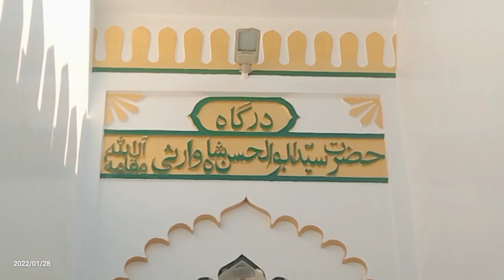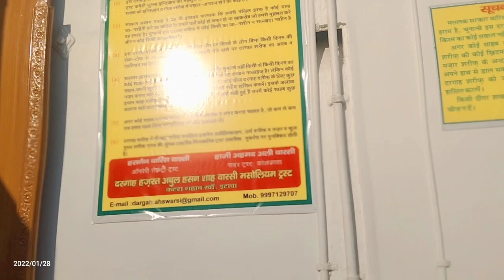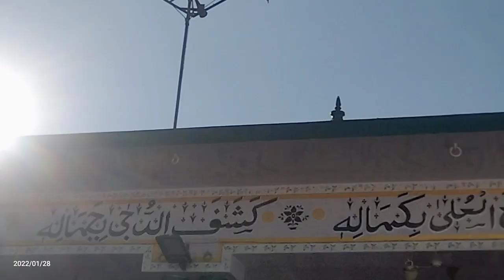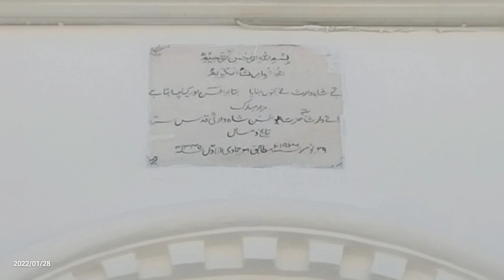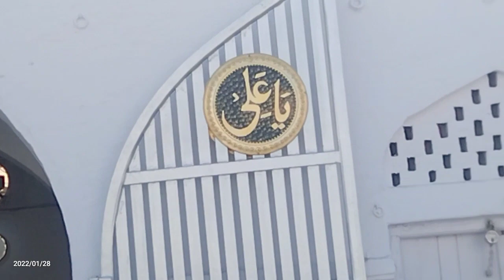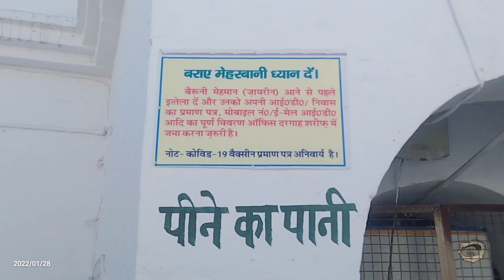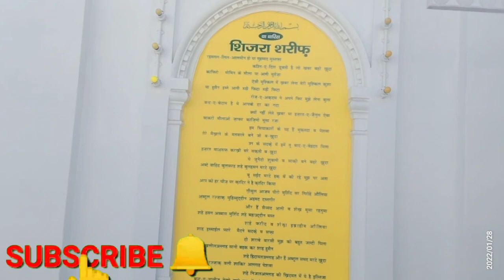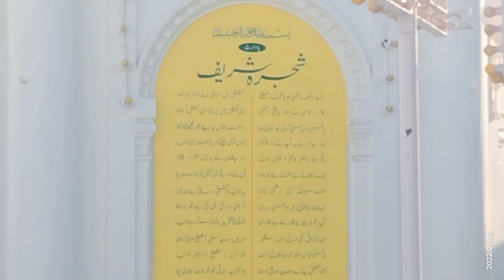BHUT HI KHOOBSURAT KHANKAH HAZRAT SAYD ABUL HASAN SHAH WARSI JILA ETAWAH UP VLOG 4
BHUT HI KHOOBSURAT KHANKAH HAZRAT SAYD ABUL HASAN SHAH WARSI 2022 AK BAAR DEKH KAR DIL BAGH BAGH HO JAYEGA VLOG 4
Assalamu alaikum! This naat,  heartfelt tribute to the Prophet Muhammad (PBUH). Let the beautiful vocals and poignant lyrics transport you to a state of spiritual bliss.

1. Islamic Naat
2. Naat Sharif
3. Islamic Music
4. Devotional Songs
5. Spiritual Music
6. Muslim Music
7. Islamic Songs
8. Naat Khawan
9. Qawwali
10. Sufi Music
1. Heart Touching Naat
2. Emotional Naat
3. Spiritual Naat
4. Soulful Naat
5. Inspiring Naat
6. Uplifting Naat
7. Peaceful Naat
8. Calming Naat
9. Soothing Naat
10. Tranquil Naat
1. Urdu Naat
2. Arabic Naat
3. English Naat
4. Hindi Naat
5. Punjabi Naat
6. Pashto Naat
7. Persian Naat
8. Turkish Naat
1. Owais Raza Qadri
2. Muhammad Tahir Qadri
3. Junaid Jamshed
4. Sabri Brothers
5. Nusrat Fateh Ali Khan
6. Rahat Fateh Ali Khan
7. Wadood Mushtaq
8. Khursheed Ahmad
1. Ramadan Naat
2. Eid Naat
3. Islamic New Year Naat
4. Mawlid Naat
5. Shab-e-Barat Naat
6. Laylat al-Mi'raj Naat
7. Jumu'ah Naat
8. Taraweeh Naat

1.
2.
3.
4.
5.
6.
7.
8.
9.
10.
1.
2.
3.
4.
5.
6.
7.
8.
9.
10.
1.
2.
3.
4.
5.
6.
7.
8.